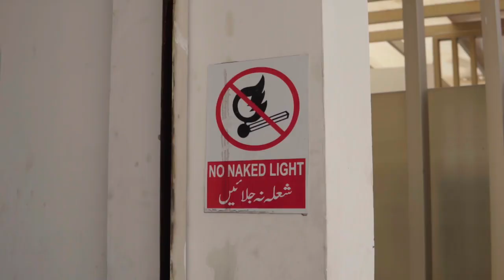shell safety first